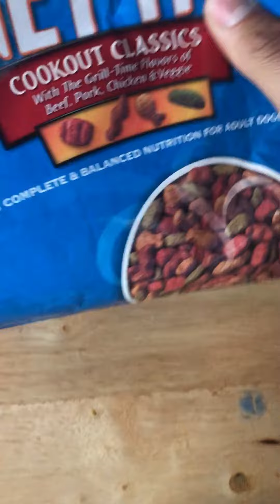JunkFoodTaster Parody Pt 2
Part 2 mein friends!